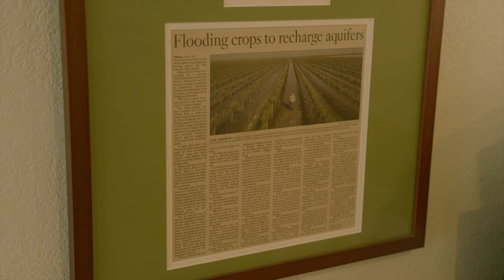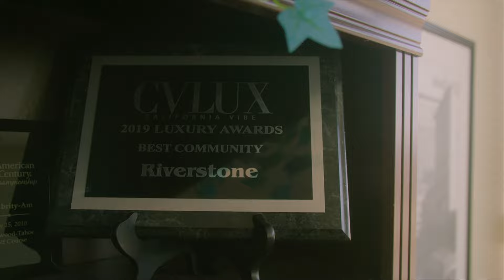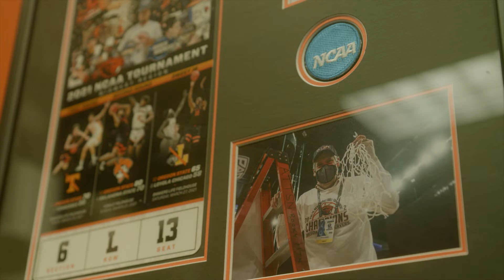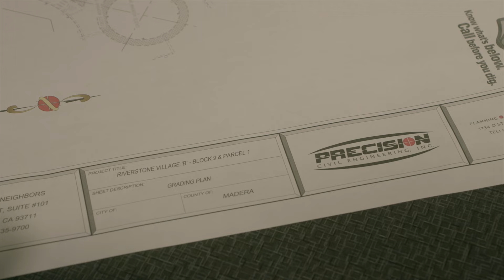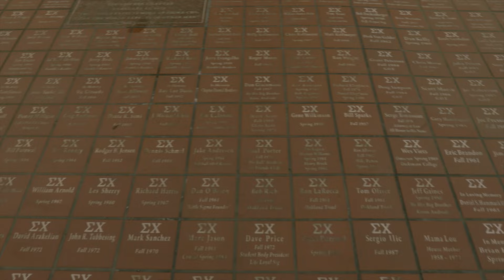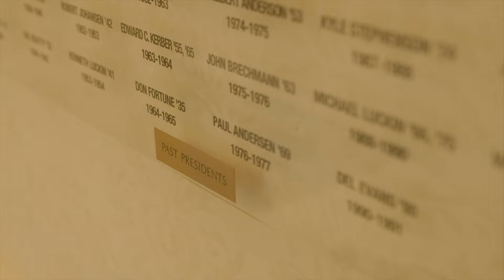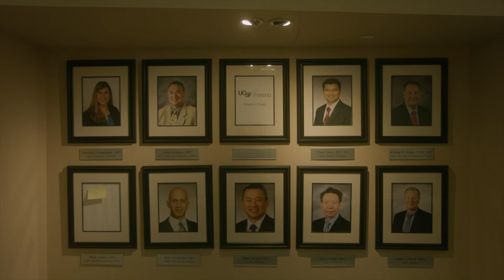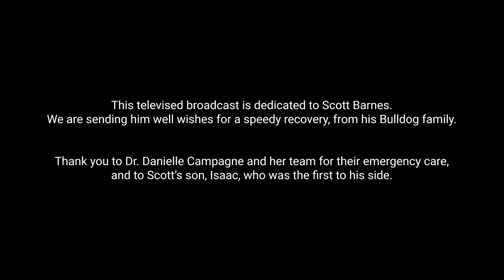Fresno State Top Dog 2023 | Full Show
Since 1953, the Top Dog Alumni Awards have honored Fresno State alumni and friends who have made a significant impact in our Valley and in communities across the nation and the globe.

To learn more about the 2023 honorees and their journey to success, please tune in for the one-hour televised special of Fresno State’s Top Dog Alumni Awards on Sunday, April 30 at 7 p.m. on ABC30.